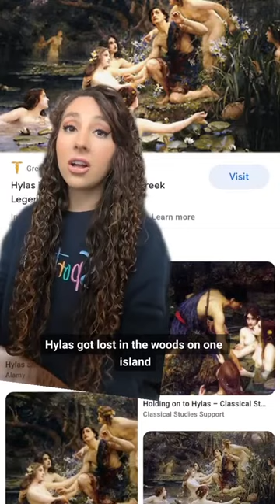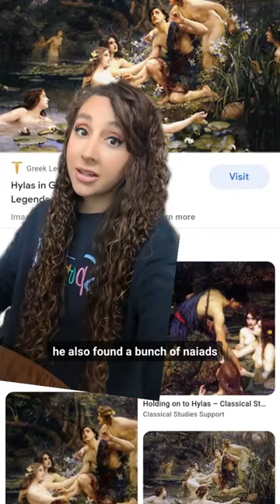Naiads, fresh water nymphs